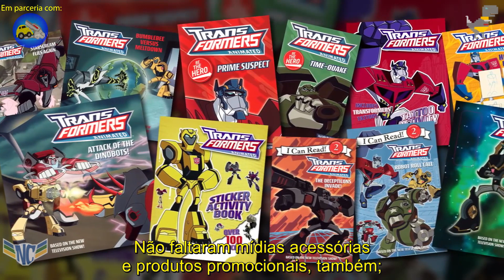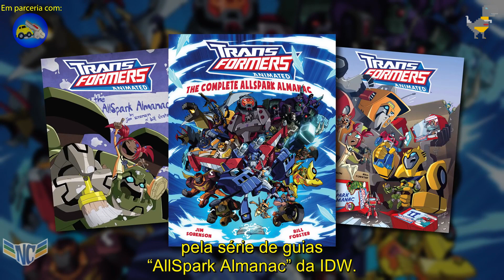Transformers The Basics: Ep 76 - TRANSFORMERS ANIMATED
No septuagésimo sexto episódio Prepare-se para transformar e rodar com o The Basics sobre a criação e o legado de um dos desenhos animados mais amados dos Transformers, TRANSFORMERS ANIMATED!

Episódio em parceria com a Dinastia Transformers.